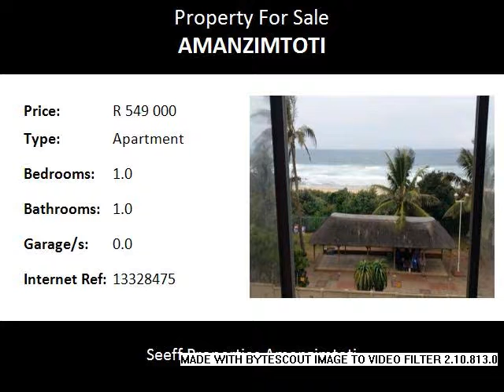1.0 Bedroom Apartment For Sale in Amanzimtoti, Amanzimtoti, South Africa for ZAR R 549 000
Bedrooms: 1.0
Bathrooms: 1.0
Garages: 0.0
Price: R 549 000

Property Description:

Enjoy the sunset by walking along the picturesque promenade and enjoying the magnificent sea view that this well designed studio has to offer a perfect place to experience Amanzimtoti. This beautifully  sea facing studio is located in Beach Road, just 500 metres from the beach. This unit is a1 bedroom, the bedroom area containing a queen-size bed and has a fantastic sea view while lying in bed.

The bathroom contains a shower and the fully fitted open plan kitchen is well equipped with everything you will need. The unit is centrally located and close to all amenities; the city at your feet. The Beach just a walk away. If you are up for sun and relaxation, this is where you want to be.

Seeff is one of Southern Africa’s most established real estate companies. Founded in 1964, the company has grown from a small, family-owned business to one of the leading property and real estate companies in Southern Africa, with close on 200 branches and over 1200 agents throughout South Africa, Namibia, Botswana, Zimbabwe, Zambia, Swaziland and Mauritius.

Over the course of the past 52 years, Seeff has earned a respected reputation as a formidable player in Southern African residential property sales and rentals, property development projects, agriculture, commercial, business and industrial properties, combining experience gained over more than 50 years, with a flair for innovation and a commitment to excellence.